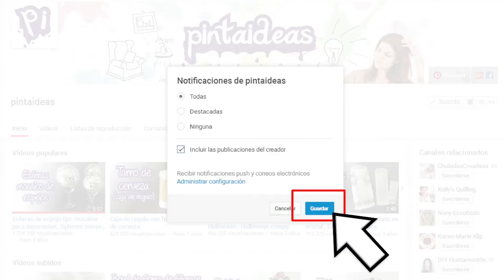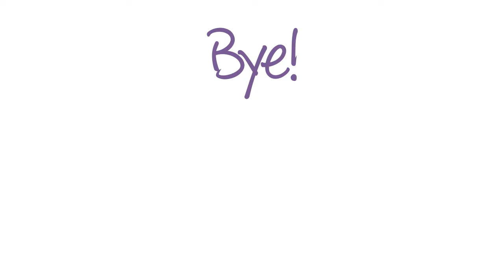Ajolote de filigrana, Ajolote of quilling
Saludos Pintamigos en este video les enseñaremos a hacer la figura de un Ajolote que es un animalito endémico de México y la haremos con la técnica de filigrana de papel en 3D, esperamos que sea de su agrado.

Recuerda activar en el icono de la “campanita” la opción de “Todas” y dale clic en “GUARDAR” para que recibas todas nuestras notificaciones, también dale LIKE al vídeo y compártelo en tus redes sociales, El equipo Pintaideas te agradece todo este apoyo!!!.